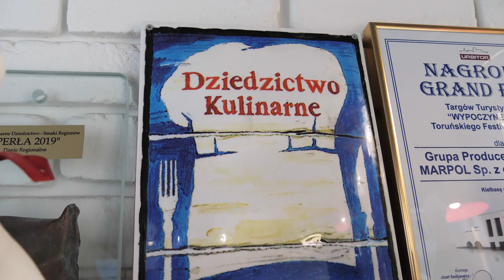Agro na obcasach, czyli przedsiębiorcze kobiety | #3 Krystyna Ziejewska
Rolniczka na ponad 1000 ha gospodarstwie. Właścicielka jednej z największych hodowli gęsi w Polsce. Twórczyni znakomitej restauracji Gęsia Chata, w której na nowo rozbudza miłość Polaków do gęsiny. Poznaj drogę do sukcesu Krystyny Ziejewskiej - kobiety, która nie bała się wyzwań i połączyła pracę z pasją.